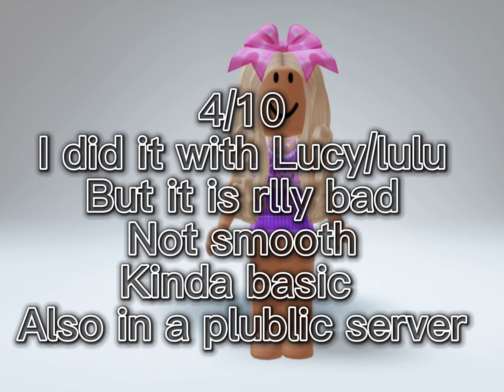Rating my old edits🥴😶